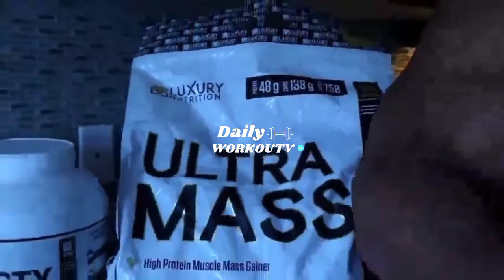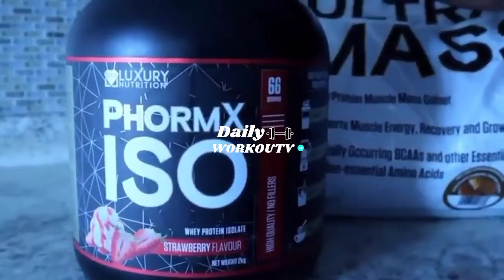hassan mustafa | يتحدث عن انواع البروتينات وكيفية استخدامها